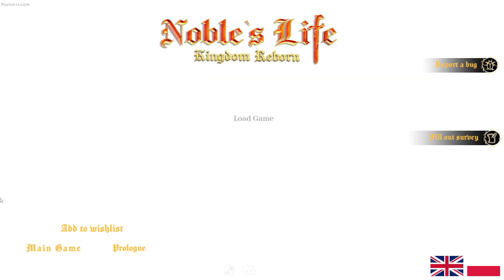Noble's Life: Kingdom Reborn - ВОЗРОЖДЕНИЕ КОРОЛЕВСТВА 🕹 ПЕРВЫЙ ВЗГЛЯД Playtest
Действие этой игры происходит в Средние века, где игрок берет на себя роль благородного человека. Игрок участвует в набегах и осадах, где люди и лошади могут погибнуть от оружия той эпохи.
Noble's Life: Kingdom Reborn - Вы играете роль одного дворянина, а не всемогущего субъекта, контролирующего каждого подданного. Поэтому управляйте своими владениями, вводя или снижая налоги, организуя военный призыв среди населения, нанимая специалистов, финансируя различные проекты, разрешая споры, ведя переговоры с различными фракциями или местными магнатами. Повышайте свой престиж, устраивая балы, фестивали или турниры.